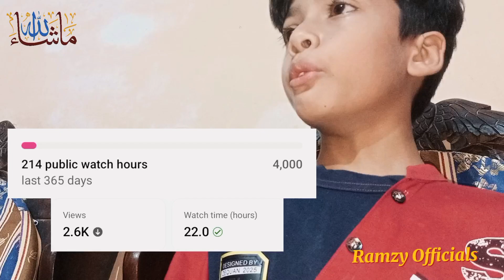motivational video for my youtube channel